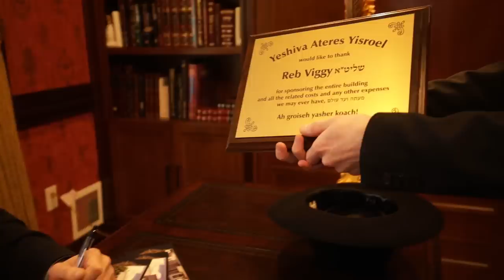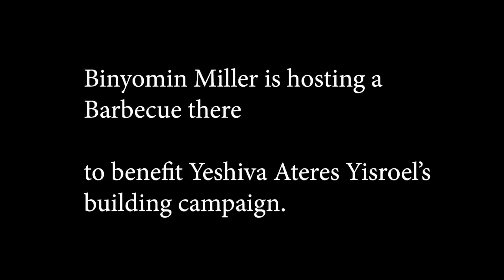Socially Off Fundraising - Part 1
Reb Michel goes fundraising for Yeshiva Ateres Yisroel's building campaign. First stop is Reb Viggy.